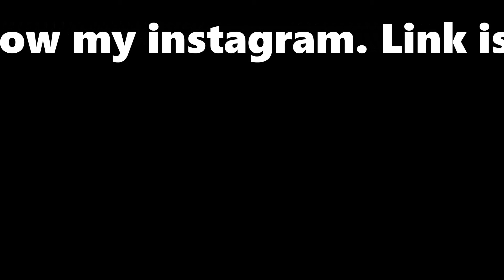A Random Video lol